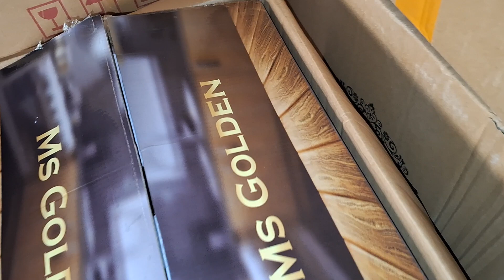Tasma naborlar .Buxoro kalxoz bozor P M K qator 44-magazin 91 440 16 66